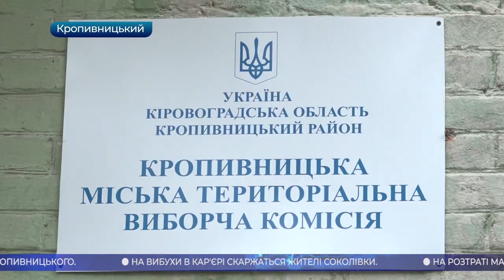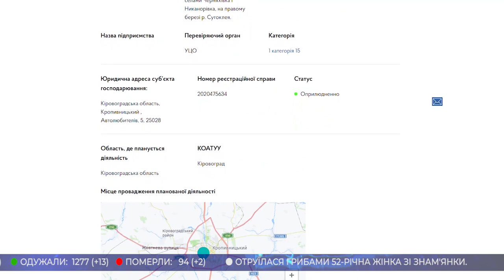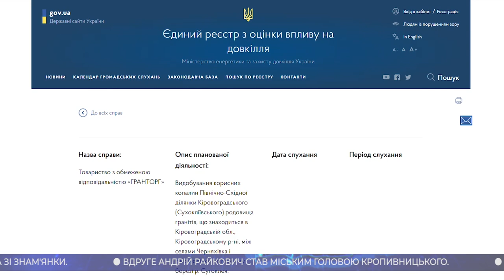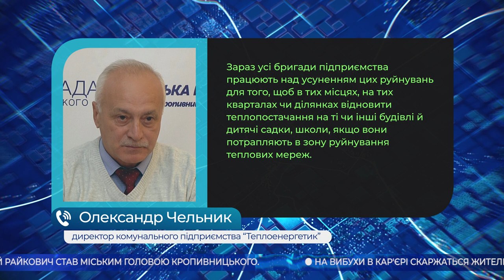Головні новини Кіровоградщини | 2 листопада 2020 року | телеканал Вітер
* отруїлася грибами 52-річна жінка у місті Знам'янка;
* Андрій Райкович вдруге став міським головою Кропивницького;
* жителі Соколівки Кропивницького району вийшли на протест через кар’єр, який знаходиться поруч із селом;
* на розтраті майже 700 тисяч гривень викрили голову сільської ради села Цибулевого Знам’янського району;
* близько ста будинків без тепла залишилися у Кропивницькому через аварію тепломережі;
* в Олександрії через борги опалювальний сезон досі не розпочався;
* понад чверть будинків Світловодська залишаються без централізованого опалення через пориви;
* не можуть відкрити новозбудоване відділення легеневої терапії у Центральній міській лікарні Кропивницького;
* кількість ліжок із киснем для хворих на коронавірус збільшать на Кіровоградщині;